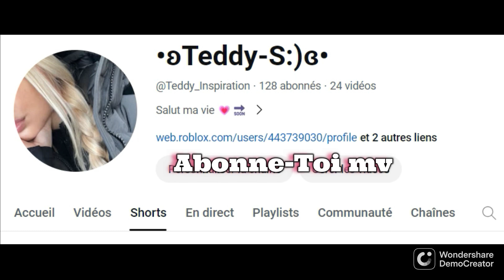Les choses essentiel à avoir dans son sac ✨